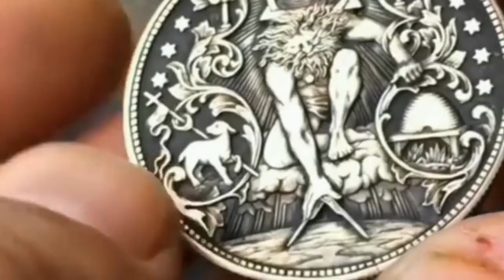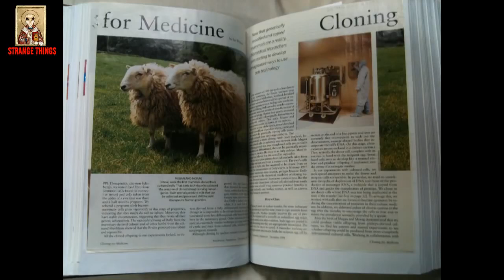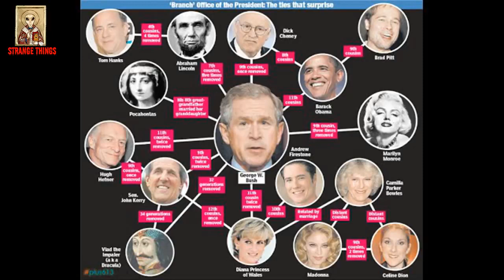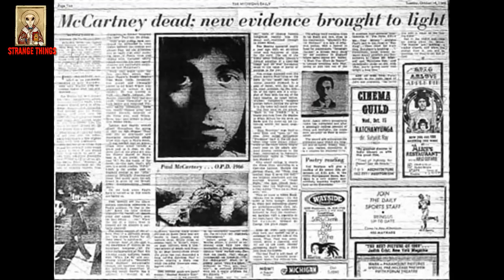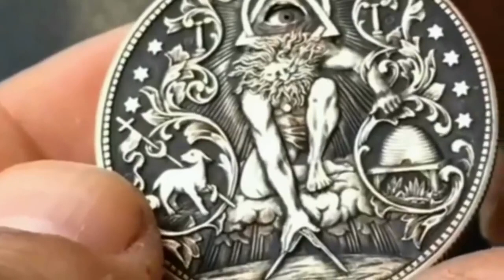Cloning is Real Synthetic Humans 15 Things You Didn't Know